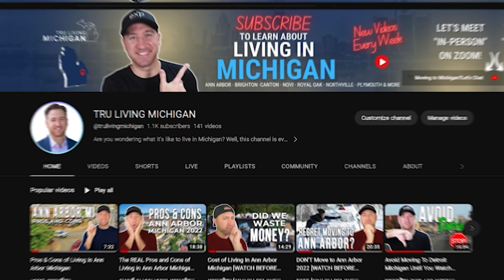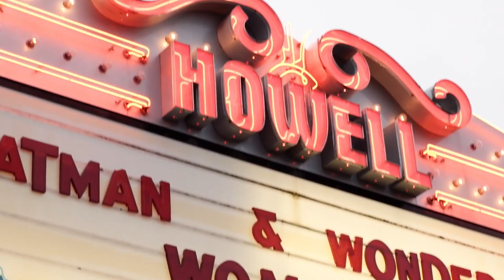Brighton vs Howell Michigan | The BEST Place to Live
🏡 Moving to Michigan? Not sure about Brighton or Howell? Let's break it down!

🌟 I'm Eric Meldrum, your Michigan expert. I've helped countless people buy, sell, relocate, and invest in MI.

🏙️ Brighton: 7,500 residents, suburban/rural. Howell: 10,000 residents, suburban/rural. Brighton is slower-paced, while Howell has a small-town feel. 🏡

🚗 Commute times: Brighton to Detroit 50 min, Lansing 45 min, Ann Arbor 25 min. Howell to Detroit 1 hour, Lansing 35 min, Ann Arbor 35 min. ⏰

💰 Cost of living is similar, but Brighton's real estate is 13.7% more expensive. Brighton median home: 4 bed, 3 bath, 2,500 sq ft, $525,000. Howell median home: 4 bed, 3 bath, 2,500 sq ft, $410,000. 🏠

🏫 Schools: Brighton rates higher – elementary 6/10 to 10/10, high school 8/10. Howell's elementary 5/10 to 7/10, high school 5/10. 📚

🌟🏠 Ready to decide? Let's find your perfect Michigan home! 🔑🏡